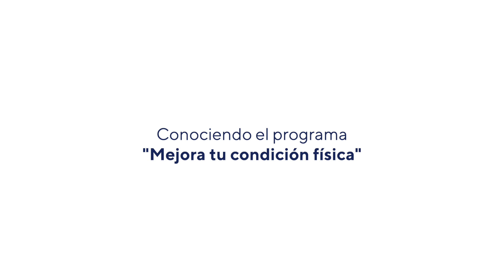Programa 'Mejora tu condición física'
Desde el Servicio de Deportes de la Universidad Loyola pusieron en marcha el programa 'Mejora tu condición física', para facilitar la práctica del deporte dentro de la comunidad universitaria. En este vídeo, el coordinador del Servicio de Deportes, José Hierro, y algunos de sus participantes nos cuentan su experiencia.